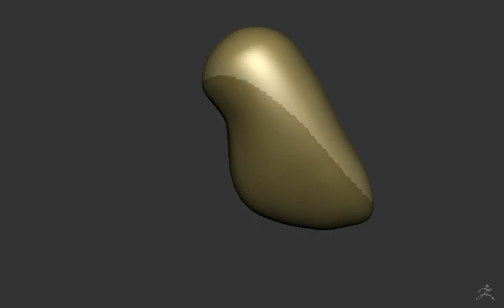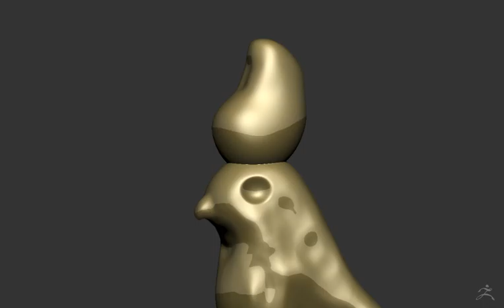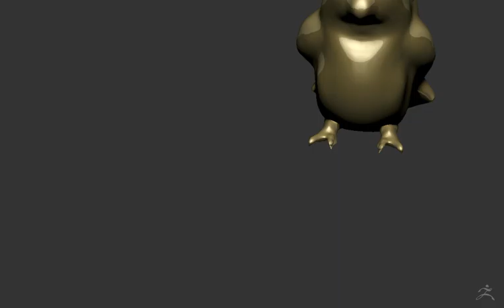Egypt item 1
week 11 speed sculpting in Zbrush - Egypt Items